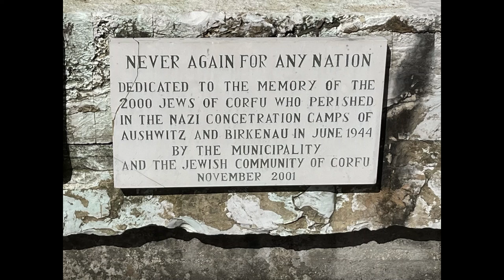Unveiling Corfu's Main Town 🇬🇷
Corfu Town happens to be one of the most important and monumental island capitals in the Mediterranean region.
With a very rich historical background and architecture quite unique amongst the Ionian Sea, due to the town's long-lasting ties with the Venetians, Corfu Town flaunts impressive fortresses and is full of monumental churches, museums, elegant mansions and tourist streets. Since it is full of historical and cultural heritage, walking through the old town will make you feel like you are in a well-preserved, open-air museum, in the heart of Italy.